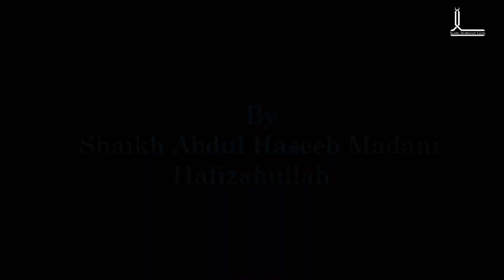Series : Best Of People | 28 Khairunnas Ko Jaanne Ka Maqsad Aur Faida-1 | Shaykh Abdul Haseeb Madani